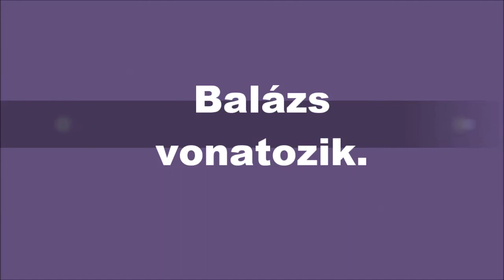R.K.V.t.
Az én kerti vasutam. Balázs tolta egy kicsit .